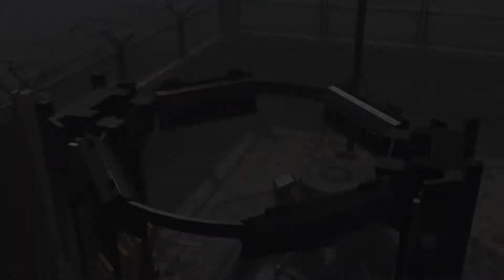MetalGear Survive part 19 -WalkerGear and more telepoter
We get a hold of some walkergear and find another telepoter